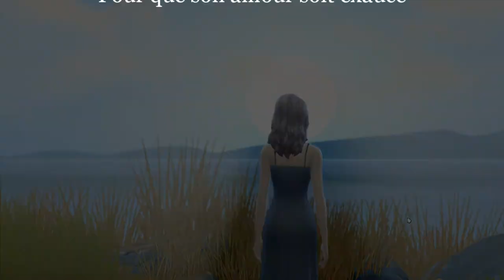Teaser - Lunar Zodiac Challenge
Découvrez mon nouveau Let's play de l'été, le Lunar Zodiac Challenge.

La lune et le soleil s'aiment mais le chemin est long et semé d'embûche jusqu’au bonheur.